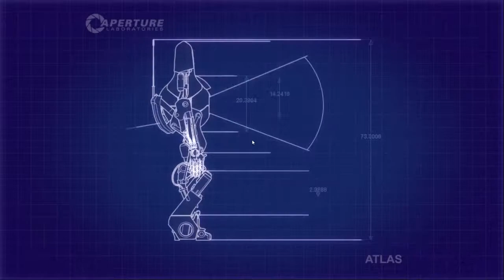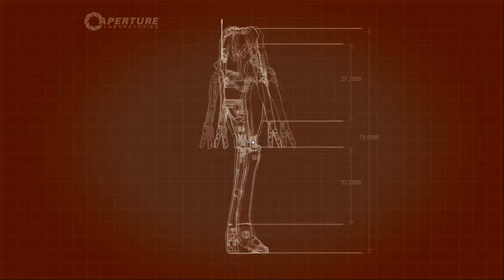Portal 2 HD FR Partie 7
Après des demandes de chacun d'entre vous, nous avons repris Portal 2. Suite aux examens de Bac Pro, je ne pouvais pas trop faire de vidéos, et des problèmes techniques venaient par la suite.

N'oubliez pas le "J'aime" à chaque vidéo !